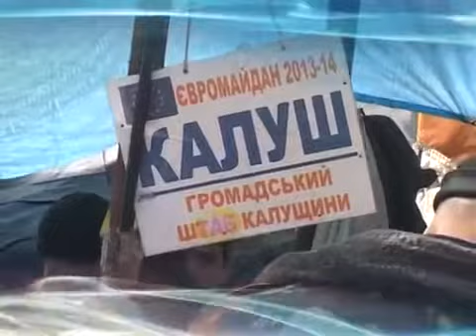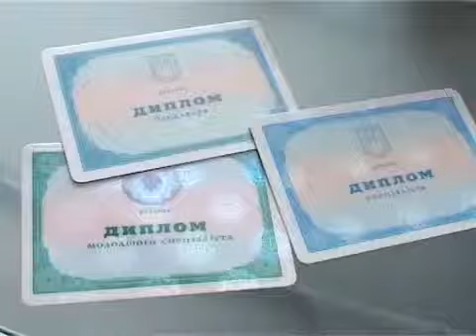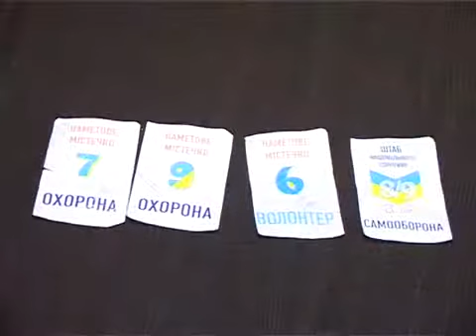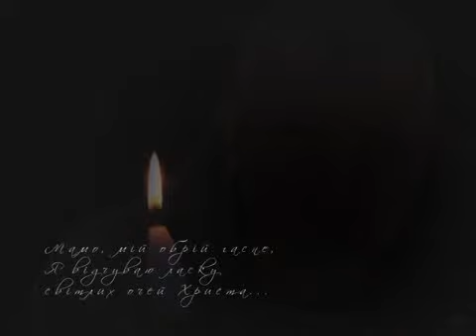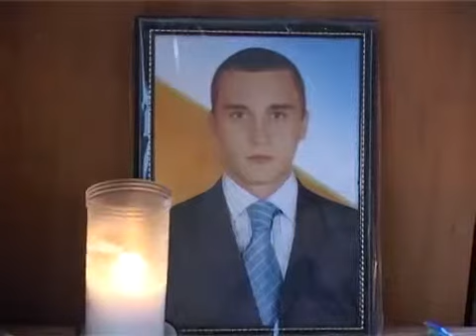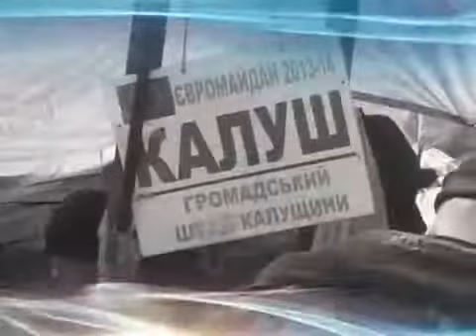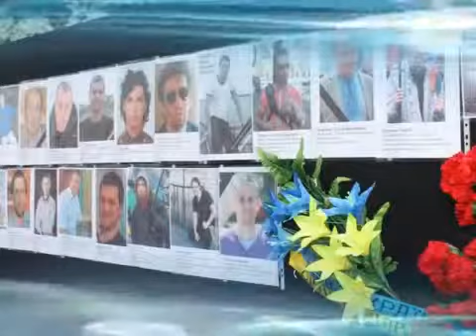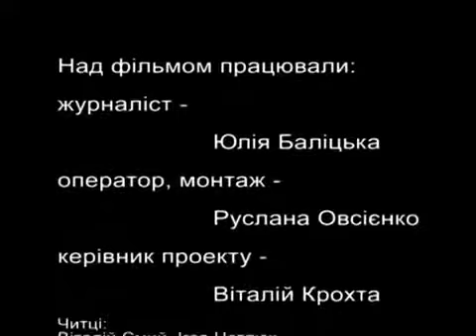Пам'яті Ігоря Дмитріва. КМТ 2014